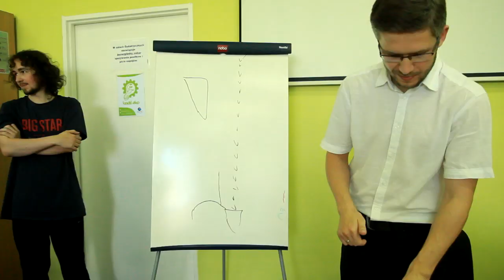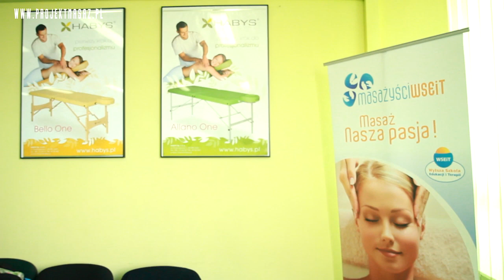Projekt Masaż - Masaż tkanek głębokich WSEiT